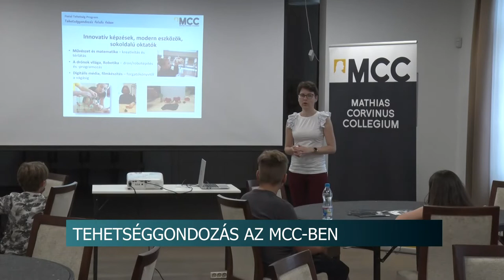Fiatal Tehetség Program - tudásra éhes gyerekek jelentkezését várják az MCC-be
Újabb nyílt napot szervezett a Mathias Corvinus Collégium szekszárdi képviselete, ezúttal Bonyhádon a Perczel kúriában. A tájékoztató délutánon a szülők betekintést nyerhettek az intézmény tehetséggondozó programjának képzési kínálatába, a gyerekek pedig belekóstolhattak a robotika tudományába. A szeptemberben induló évfolyamba június 30-ig várják a tanulók jelentkezését.